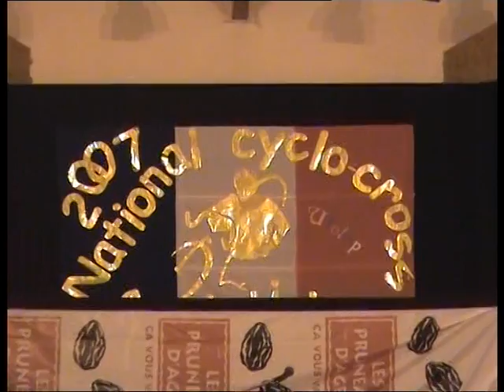VTS 01 2